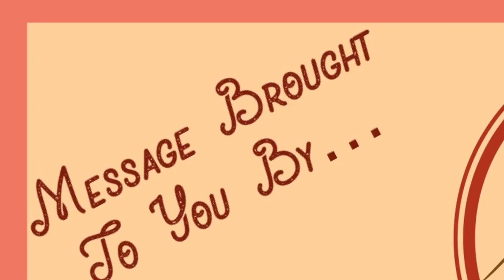One Sacrifice For All Time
"One Sacrifice For All Time" (final edit)